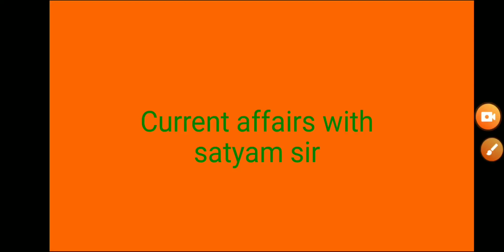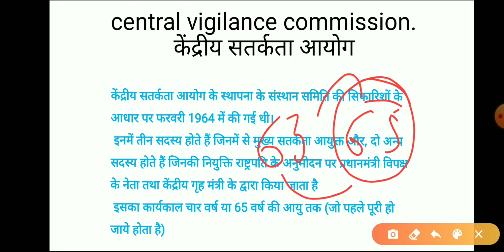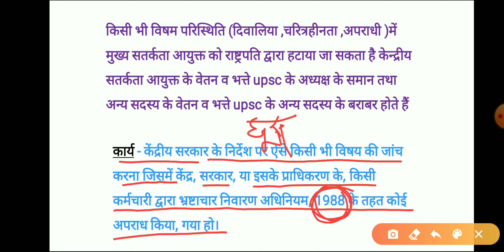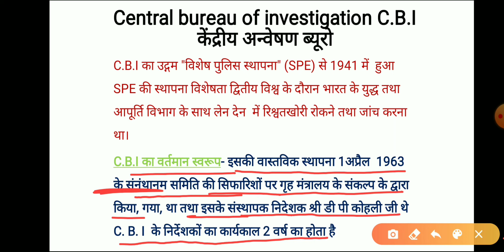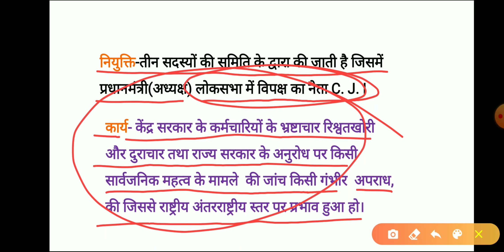Central vigilance commission (CVC) & Central Bureau of Investigation (CBI) With satyam sir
all about central vigilance commission(cvc) and central Bureau investigation (CBI)